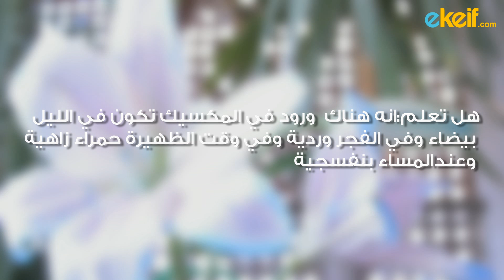كيف نلون الأزهار؟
لتلوين أزهارك بأبهى وأجمل الألوان بشكل صحي لا يؤثر على النبتة. كل ما عليك فعله هو وضع صبغة طعام باللون الذي ترغب به في الماء ثم ضع الزهرة
تحتاج الزهرة إلى يوم تقريباً لتكتسي باللون الجديد

هل تعلم:انه هناك  ورود في المكسيك تكون في الليل بيضاء وفي الفجر وردية وفي وقت الظهيرة حمراء زاهية وعندالمساء بنفسجية